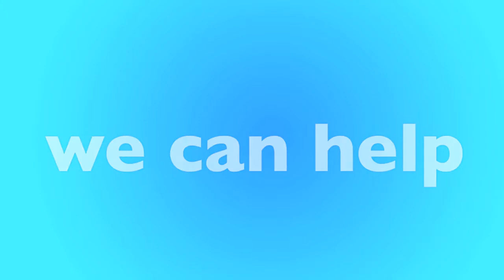Peoria, AZ Furnace Replacement & Repair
Is your furnace not working? We have local furnace experts in Peoria that can help. We'll help match you with a local furnace contractor in Peoria that can replace your furnace or repair it. Not matter your budget our furnace technicians can help you find the best option for you.

New Furnace in Peoria, AZ
- Open 24 Hours - 7 Days a Week
- Best Furnace Contractor in Peoria
- Call Toll-Free

Our heating and air contractors are available in Peoria to give you a free quote today. If your furnace stop working, or stop creating heat, there could be many reasons why, furnaces is old, could require repair or replacement. Only a licensed and insured furnace contractor in Peoria, AZ can help. Once you call, you'll be connected to an operator who will ask a few questions and book an appointment for a licensed HVAC specialist to visit your home, office or apartment building.

Call Today for a FREE Furnace Quote:
• Peoria Furnace Repair
• Peoria Furnace Replacement
• Peoria Licensed Furnace Contractor
• Peoria Furnace Repairman
• Peoria Furnace Installation
• Peoria Emergency Furnace Service
• Peoria New Furnace
• Peoria Cheap Furnace
• Peoria Best Furnace
• Peoria Affordable Furnace
• Peoria Apartment Furnace
• Peoria Office Furnace
• Peoria HVAC Repair
• Peoria HVAC Replacement
• Peoria Licensed HVAC Contractor
• Peoria Heating and Air Repair
• Peoria Heating and Air Replacement
• Peoria Licensed Heating and Air Contractor

• Peoria Rheem Furnace
• Peoria Carrier Furnace
• Peoria Trane Furnace
• Peoria Lennox Furnace
• Peoria Goodman Furnace
• Peoria Diamond Furnace
• Peoria Friedrich Furnace